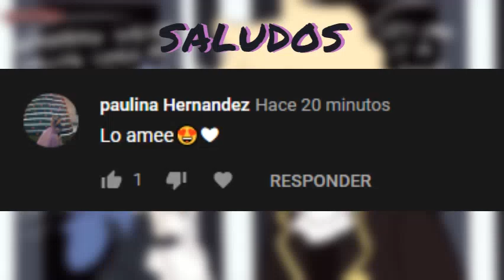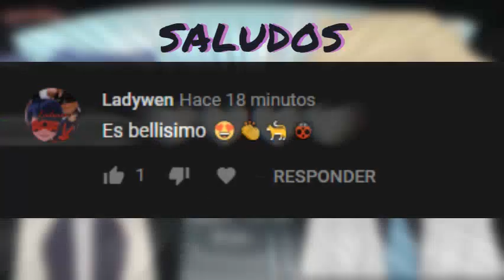La anatomía de Chat ‐ Miraculous Comic dub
¡¡¡ABREMEEEEEEEEEEEEEEEEEEEEEEEEEEEEEEEEEEEEEEE!!!

Alguien tiene mucho que explicar xd Recuerden dejar su like y estar entre los primeros comentarios para recibir un saludo en el siguiente video ;v

🔷Voz de Ladybug: Yo merengues :u

Créditos al creador del comic. El material audiovisual que se muestra a continuación, fue desarrollado única y exclusivamente para fines formativos y de entretenimiento. Todos los derechos, le pertenecen a sus respectivos autores. Fandub hecho por fans y para fans, sin NINGUNA finalidad de lucro.